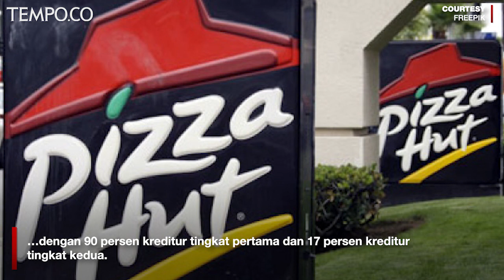Pemegang Lisensi Pizza Hut di AS Bangkrut, Bagaimana Nasib di Indonesia?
Pemegang lisensi waralaba restoran Pizza Hut terbesar di Amerika Serikat mengajukan kebangkrutan karena sengitnya persaingan bisnis di masa pandemi. Perusahaan tersebut mengajukan proteksi kebangkrutan Chapter 11 di pengendalian Distrik Selatan Texas pada Rabu (1/7) kemarin.

NPC Internasional Inc sebagai pemegang lisensi tersebut telah mengoperasikan 1.227 outlet dan 393 toko Wendy’s di penjuru AS sejak 1962. NPC dan Pizza Hut tengah berjuang di tengah meningkatnya biaya tenaga kerja dan makanan sambil mencoba memperluas jangkauan layanan pengiriman.

Adapun NPC memiliki beban hutang senilai US$ 903 juta, perusahaan tersebut telah melakukan pra-negosiasi perjanjian rekonstruksi dengan 90 persen kreditur tingkat pertama dan 17 persen kreditur tingkat kedua.

Berdasarkan kesepakatan dengan setiap kreditur, NPC akan menjual restoran Wendy dalam beberapa hari mendatang. Sementara, perusahaan memiliki waktu hingga 24 Juli untuk membuat kesepakatan dengan kreditur lain dan restrukturisasi bisnis pizza NPC.

VIDEO: Istimewa, Freepik
EDITOR: Aditya Sista